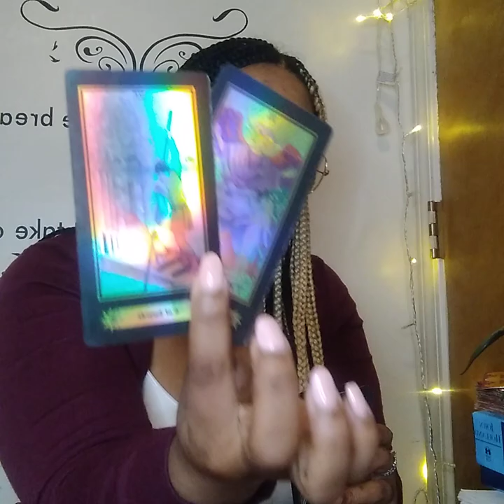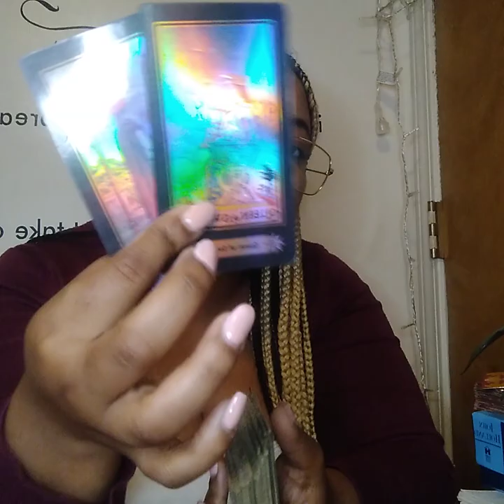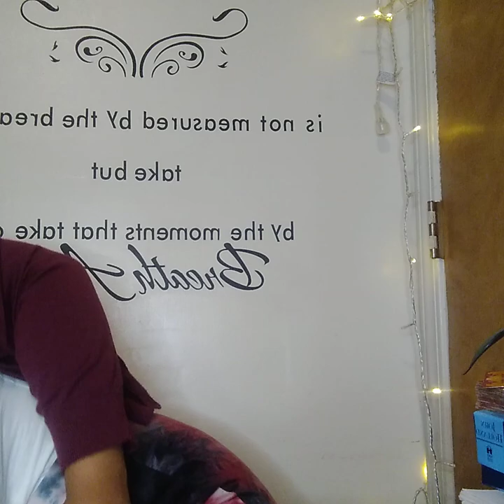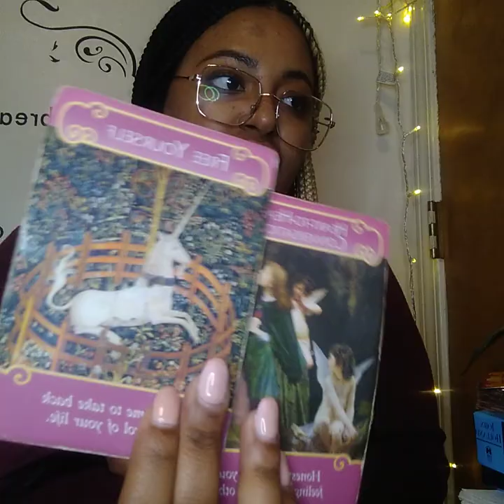GEMINI ♊ Mr. steal your girl its a lil too late!! 🤷‍♀️